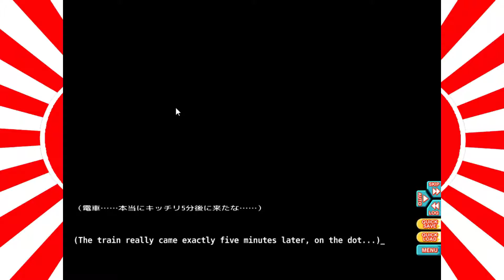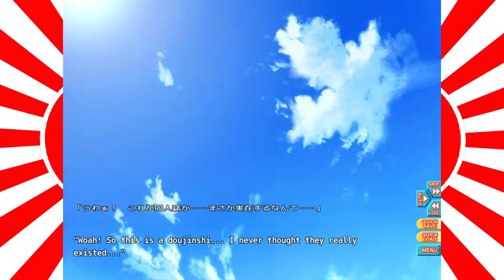Shaka and Turtle Go to Nippon! #6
Fucking IDIOT.